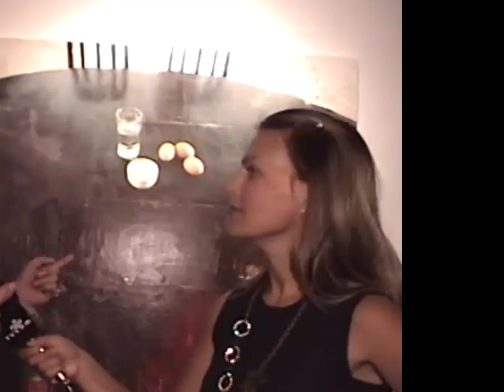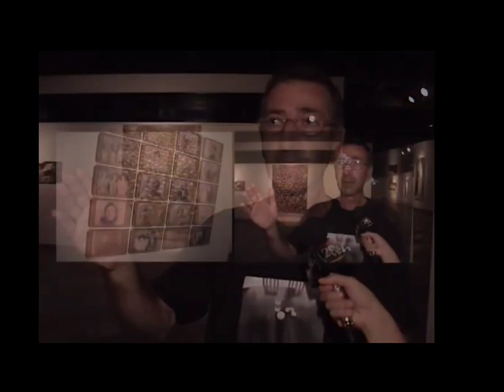Apresentadora Mariana de Abreu e filho morrem em grave acidente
No último domingo, 07 de agosto, a ex-apresentadora e influenciadora na área de nutrição, Mariana de Abreu Bastian, e seu filho Ricardo, de apenas 4 anos, faleceram após um grave acidente de carro, em Florianópolis-SC.